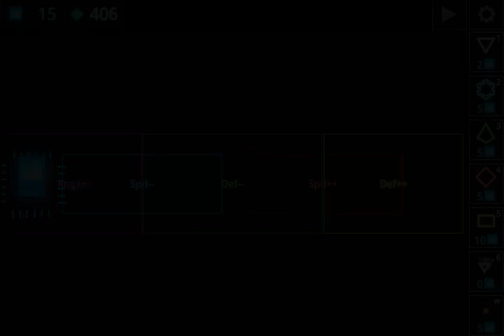Install_D (Flash Game) Level 22 -25